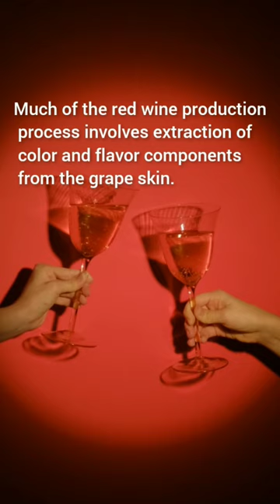"Taking Red Wine is good!"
Hello Viewers, 🙏

Red wine so widely admired.

Red wine, mostly dry, has long been considered not only a noble drink pleasing the soul, but also a cure for bodily ailments. Its benefits for the body are undeniable, but be sure to remember about its moderate use, namely, according to medics, not more than 250 grams a day.

The fact that dry red wine significantly reduces the risk of heart disease has already been proven. The presence of red pigments in the shell of grape berries contributes to this. Such pigments belong to the group of highly powerful natural antioxidants.

It was also found that the organic substance tannin in red wine prevents the formation of blood clots.

This was made from dark-colored grape varieties. The color of the wine can range from intense violet, typical of young wines, through to brick red for mature wines and brown for older red wines. The juice from most purple grapes is greenish-white, the red color coming from anthocyan pigments present in the skin of the grape. Much of the red wine production process involves extraction of color and flavor components from the grape skin.